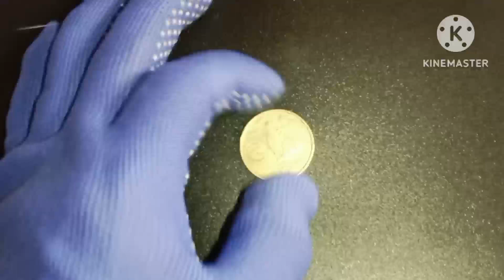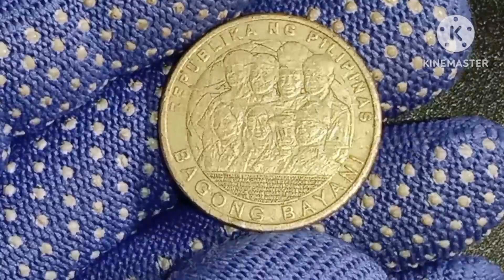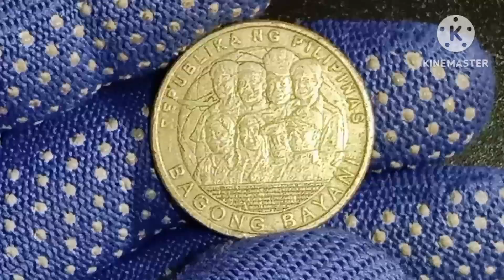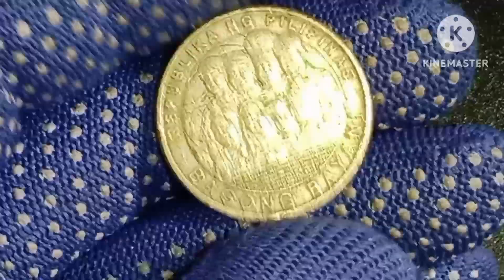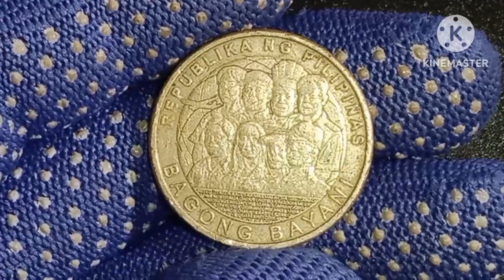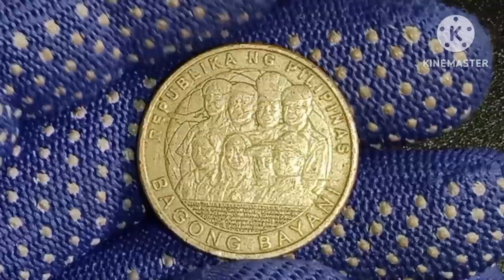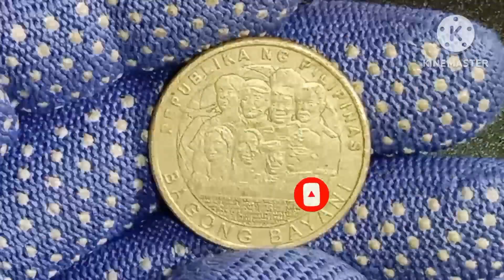Mahal Nito.Totoo ba?2014 5 Piso Ang Bagong Bayani.philippines.Worlcoins&Currency.ALEJANDRO BELGA TV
This video contains coin value and basic information of 2014 5 Piso Commemorative of the Philippines(Ang Bagong Bayani).philippines philipppines commemorativecoin .